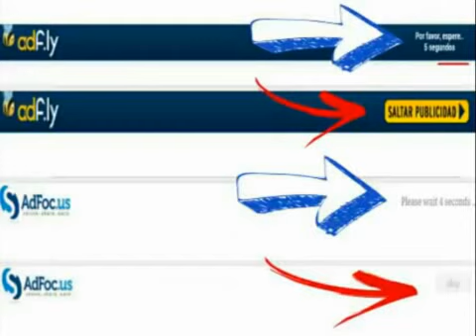Juegos PS3 Los Pinguinos De Madagascar El regreso Del Dr Espiraculo (Multiman) + Download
Todos los Archivos estan correctos pero cualquier falla favor de comentarlo para repararlo de inmediato
Intente tener actualizado su win rar en la version mas reciente para que no tenga problemas en descomprimir